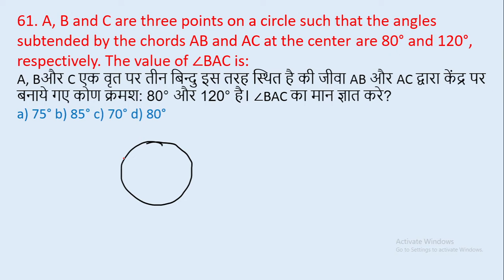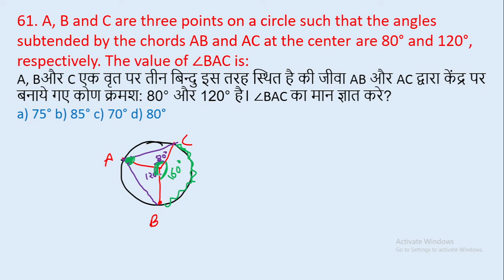61. A, B and C are three points on a circle such that the angles subtended by the chords || edu214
61. A, B and C are three points on a circle such that the angles subtended by the chords AB and AC at the center are 80° and 120°, respectively. The value of ∠BAC is:
A, Bऔर C एक वृत पर तीन बिन्दु इस तरह स्थित है की जीवा AB और AC द्वारा केंद्र पर बनाये गए कोण क्रमश: 80° और 120° है। ∠BAC का मान ज्ञात करे?
edu214
ram raghuwanshi